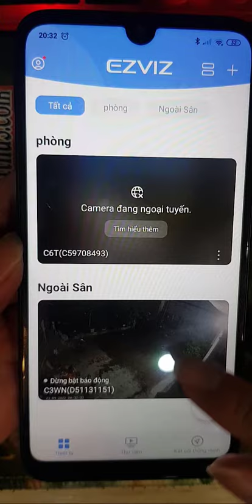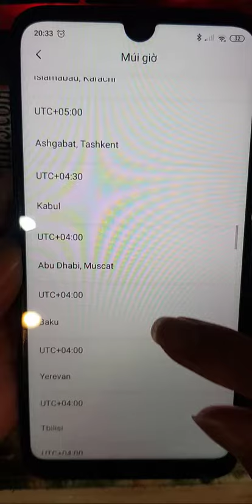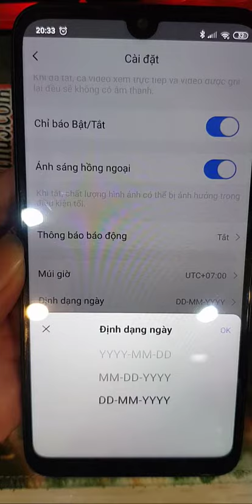HƯỚNG DẪN CHỈNH ĐÚNG NGÀY GIỜ CHO CAMERA EZVIZ